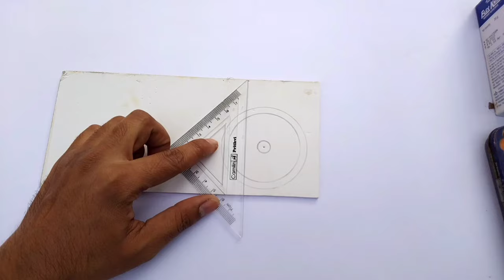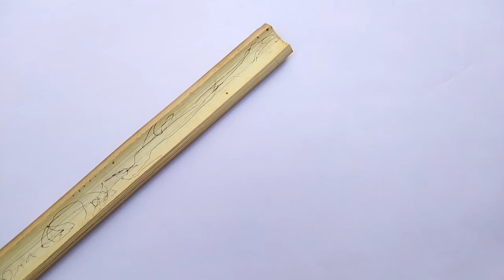how to make miniature horse cart craft with cardboard | tanga kaise banaye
horse cart craft ideas
cardboard horse cart craft
how to make horse cart
tanga kaise banaye
horse Pola
ghoda gadi kaise banaye craft ideas
bail gadi
cardboard horse cart craft ideas
miniature horse cart craft
how to make baggi model
horse Cart